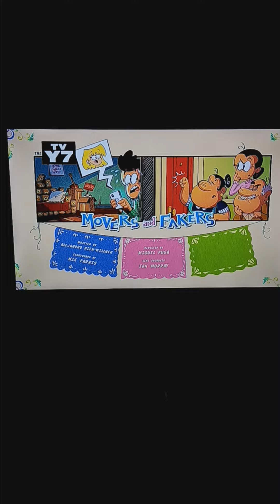TC S3 Movers and Fakers (Series Finale)🥺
TC S3 E20B Movers and Fakers

Tired of not having a space of his own Bobby securtly moves out into a vaccnat apartment unitl in the building.

Release Date Friday September 30 2022